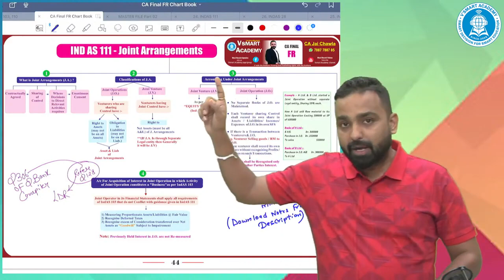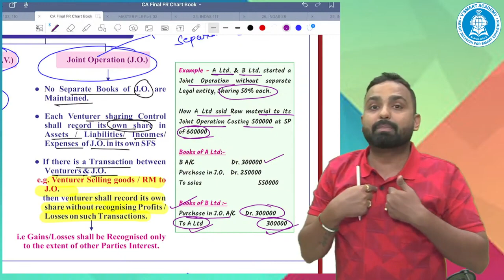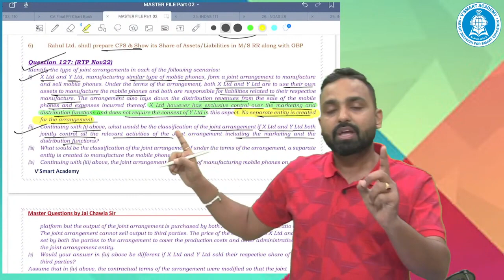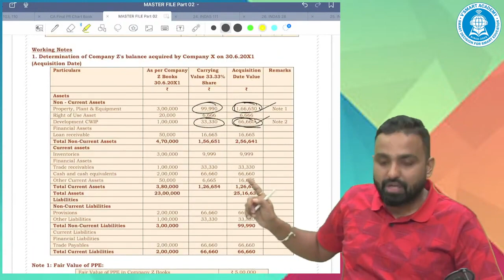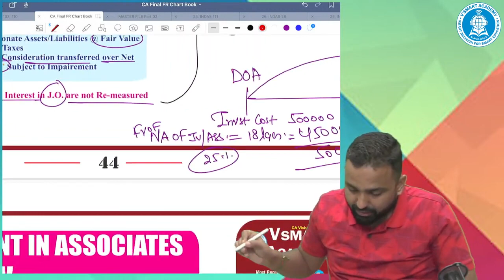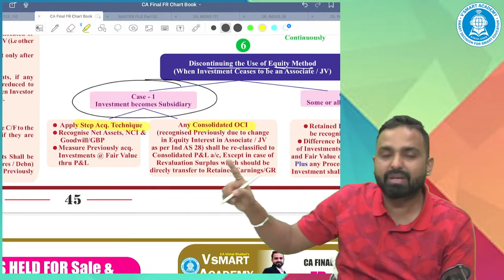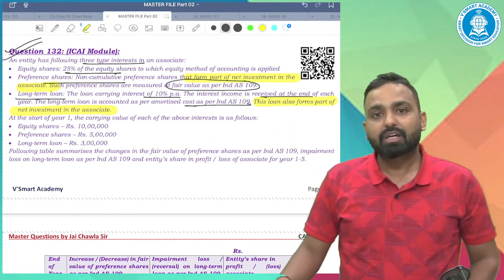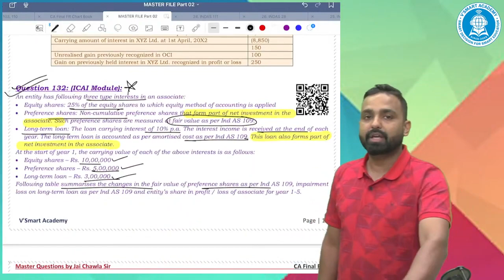03. CA Final FR | Ind AS 111 & 28 | Marathon Revision | May 2024 Exam By CA Jai Chawla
03. CA Final FR | Ind AS 111 & 28 | Marathon Revision | May 2024 Exam By CA  Jai Chawla